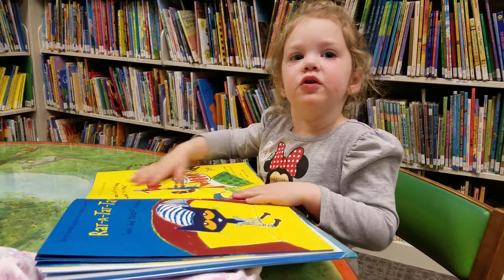Reading in the library